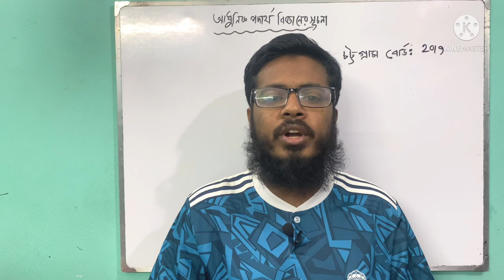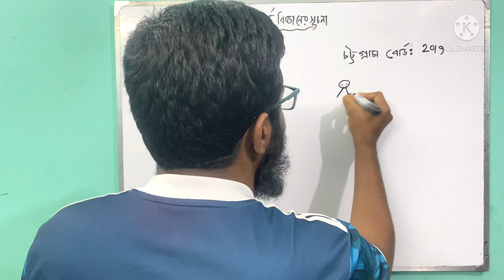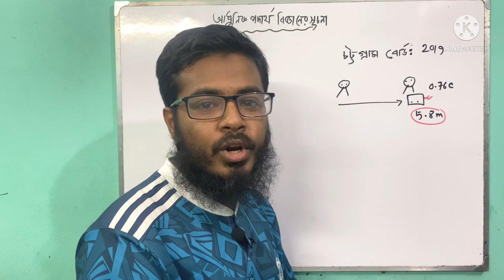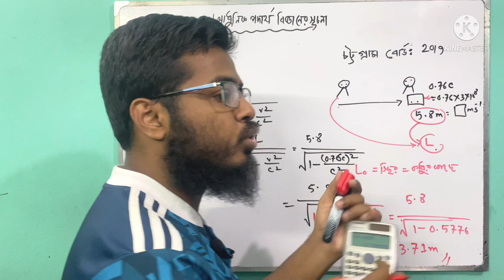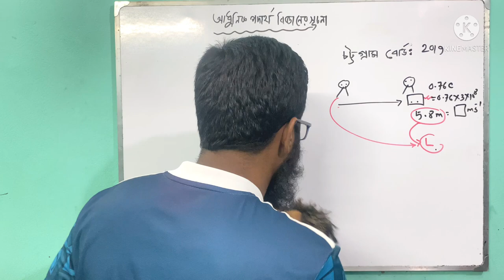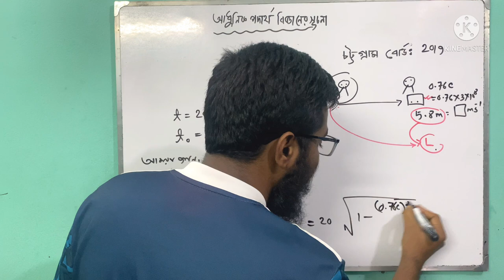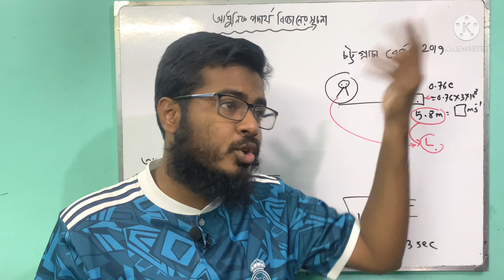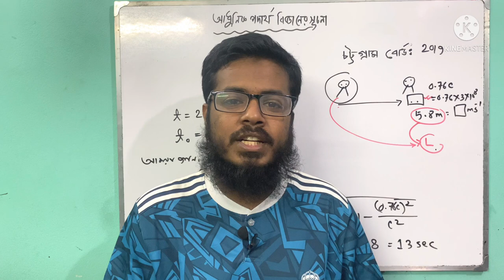আধুনিক পদার্থবিজ্ঞানের সূচনা(সব বোর্ড প্রশ্ন): চট্টগ্রাম বোর্ড (কমেন্টে আরেকটা ভিডিও এর লিংক আছে)